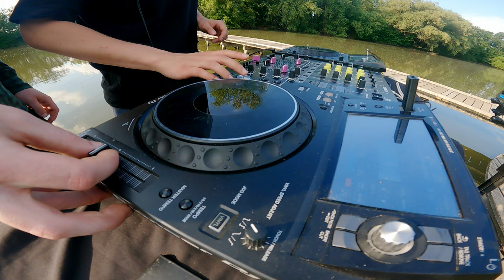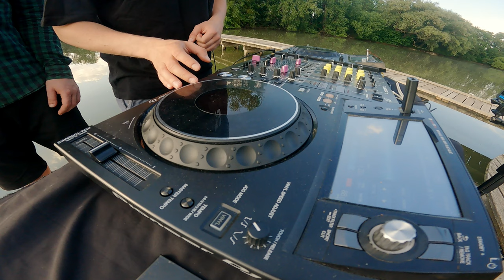Furious Freaks [DJ SET] @ Vestec Lake, Prague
Tickets for our 10 year anniversary festival are now available!

Hey, Freaks!
Here we are with a brand new videoset, straight from the beautiful lake of Vestec. Enjoy the mix and let us know, what's your favourite part!

Tracklist coming soon..

We would like to thank our partners: Distorted Kingdom, Promo Papers, Hempa & Pivovar Panaczech!

Producer: Furious Freaks
Camera: Lucie Moučková
Editing: Lucie Moučková
Mastering: Adam Bonduel
Special thanks: Městská část Vestec, Pivovar Panaczech & DJ KOLIK (much love)